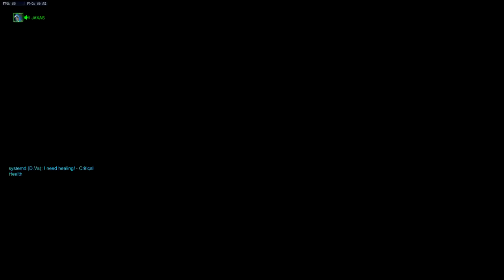[01/28/17|Overwatch] B2B Scrim C: Oasis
Overwatch Bads2Badasses Scrims!

Featuring AWFUL audio quality, unfortunately